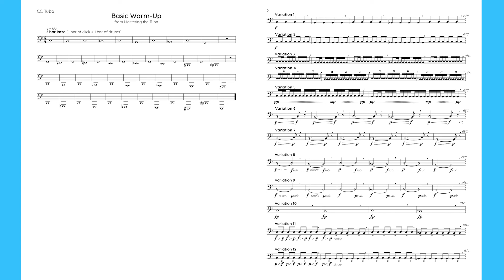Basic Warm-Up - Mastering the Tuba [CC Tuba]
This is one of the first exercises found in Roger Bobo's Mastering the Tuba method book. This exercise can be equally beneficial played on only the mouthpiece and played regularly on the horn.

For the full collection of Mastering the Tuba [CC Tuba] accompaniment tracks